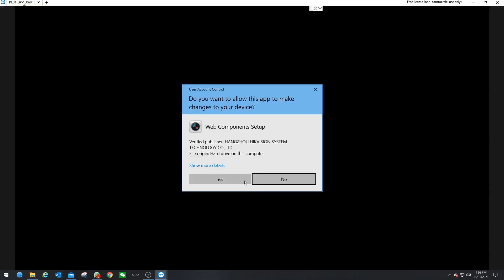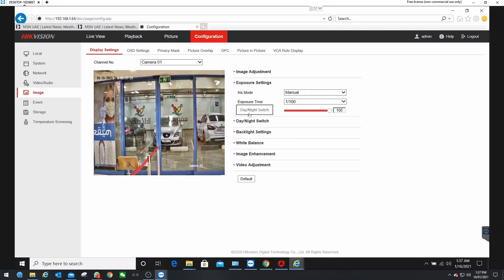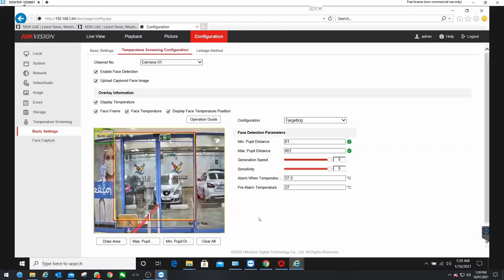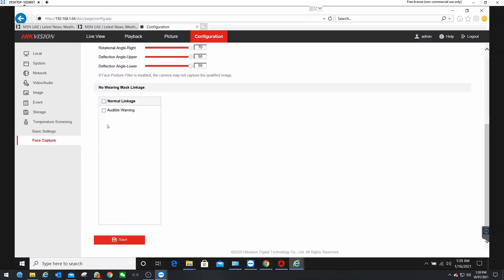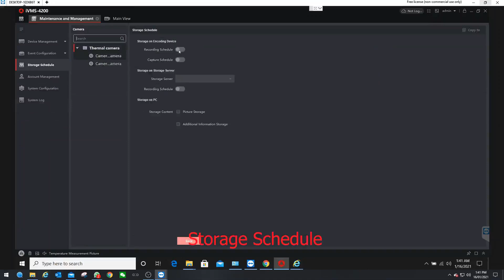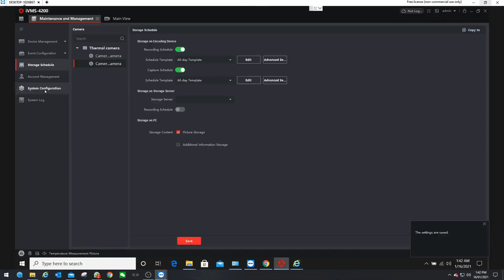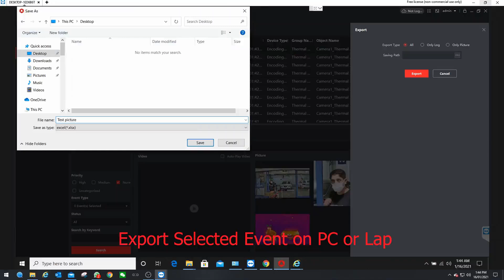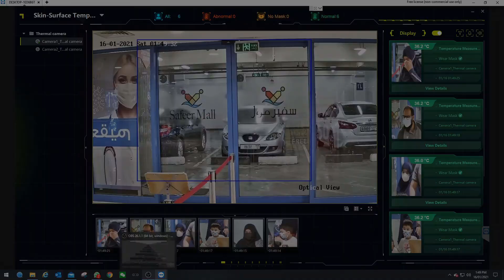Hikvision Temperature Screening camera